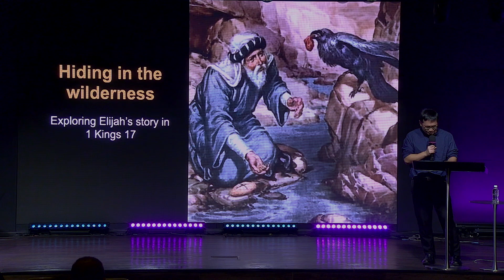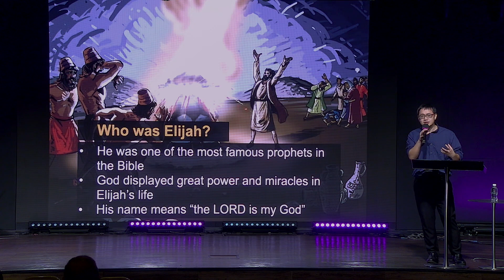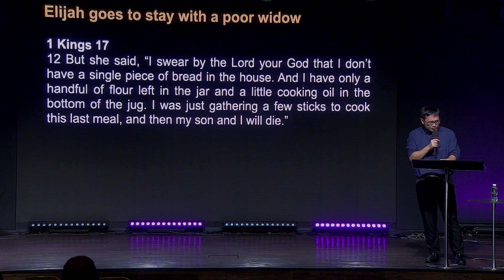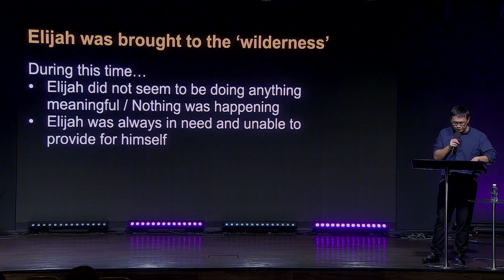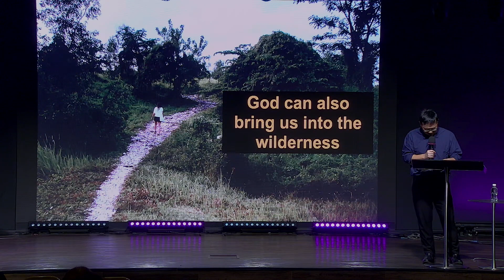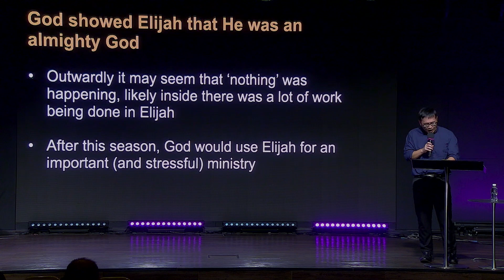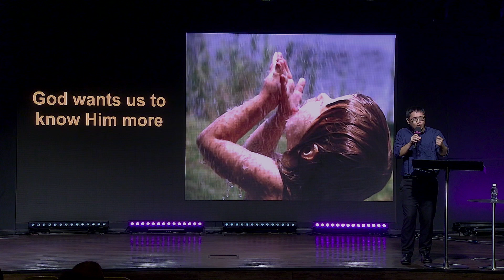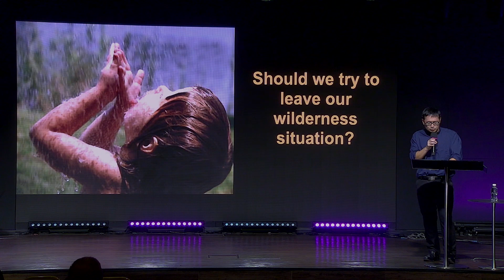Danny: Hiding In The Wilderness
When nothing seems happening, when you cannot see much progress in your life and you are always in need but unable to provide for yourself, this could be your gestation period. Danny shared examples of people who were “stuck” in wilderness and nothingness and what these periods meant for them.